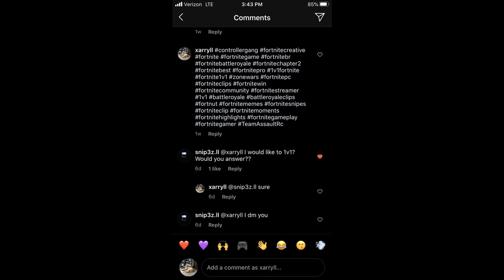7 - 0 against my first challenger!! (NO AIM ASSIST)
Aim is a little trash cuz I didn't know he had aim assist turned off, but still got the dub. LIKE AND SUB IF YOU ENJOYED!

Song: Nate Good - You and I